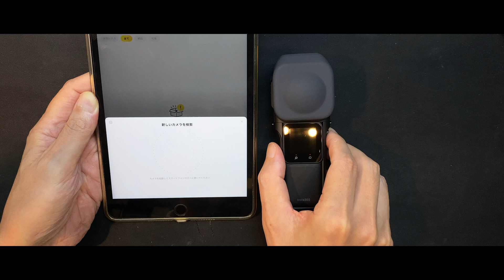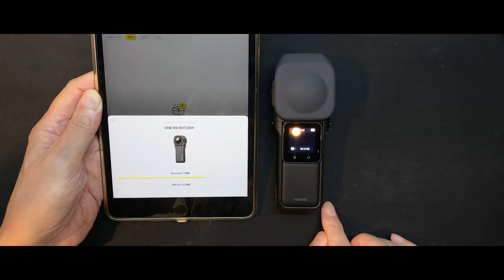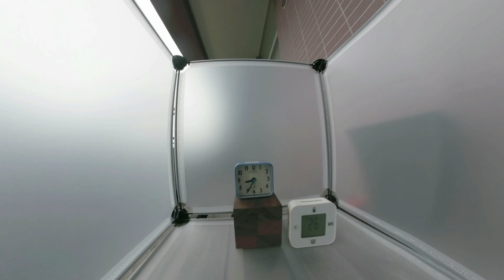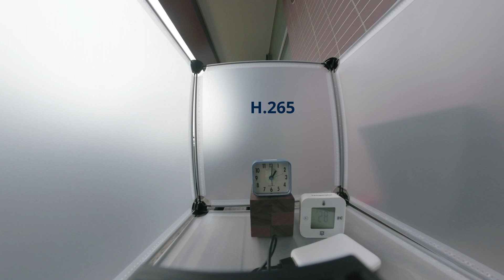Zoom F3 / Insta360 Insta360 ONE RS 1-INCH 360 EDITION 長時間録画チェック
Zoom F3の環境録音の録画のためにInsta360 ONE RS 1-INCH 360 EDITIONを購入しました。

基本的に定点固定カメラとして利用するケースが多いと思うので、長時間録画の性能チャックを行いました。

SDカード（UHS-I、V30）265GB で4時間ほどの録画が可能です。
バッテリー駆動では、熱暴走することなく70分ほどの録画ができました。（温度 27℃ ‹80°F›）
USB給電＋強制冷却では、2時間以上の録画が可能でした。

ファイルの書き出しは、H.265で問題なしです。（個人の感想）